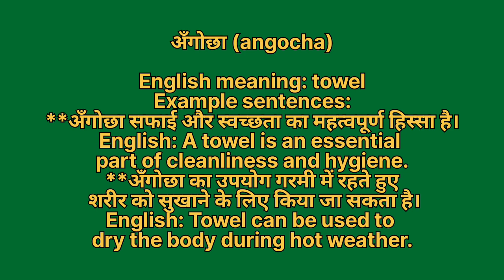Angocha ko english mein kya kahate hain | Angocha ki meaning | Angocha ki spelling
Angocha ko english mein kya kahate hain
Angocha ki meaning
Angocha ki spelling
Angocha ki english